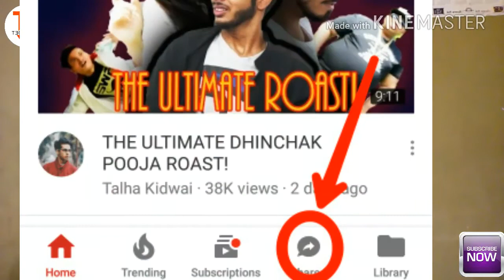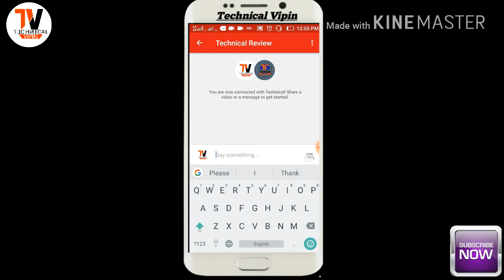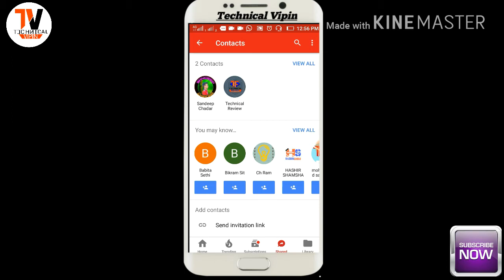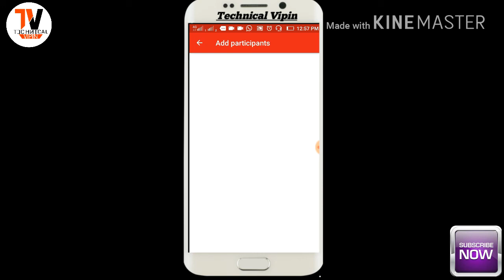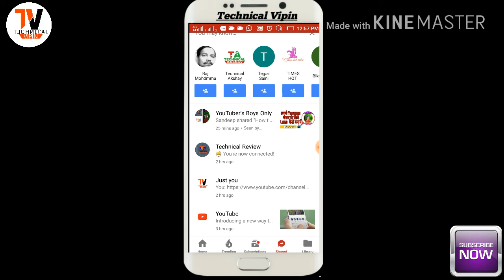YouTube के इस New Fischer's​ 'conversation tab' के बारे में जानिए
hello friends,